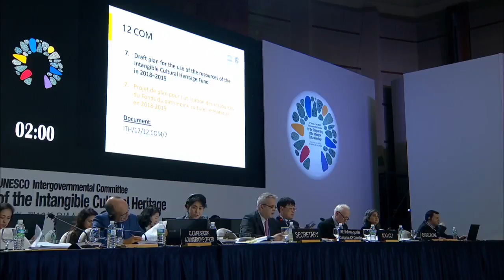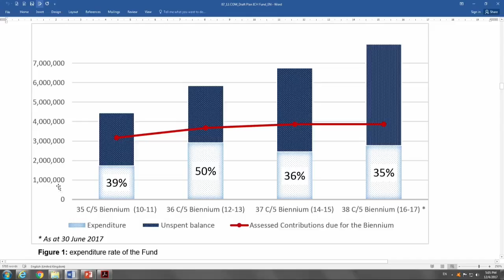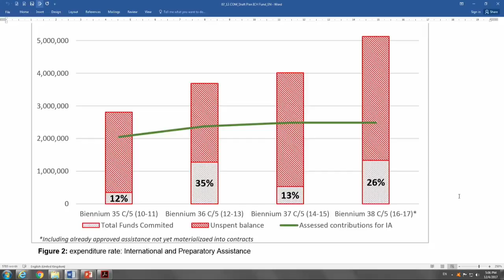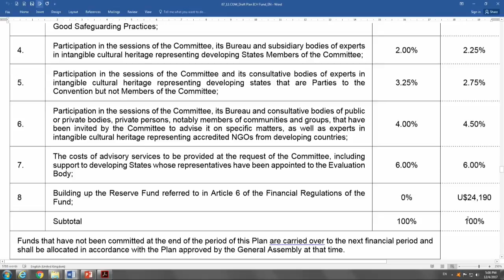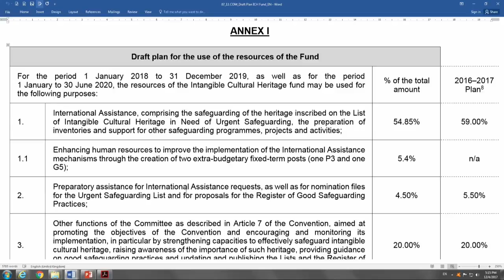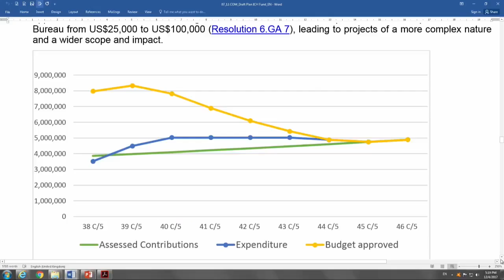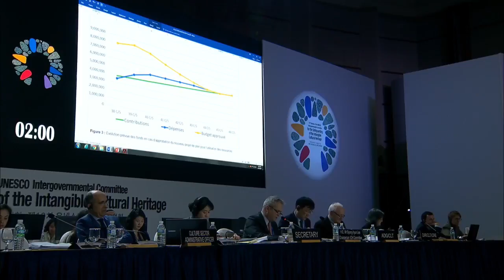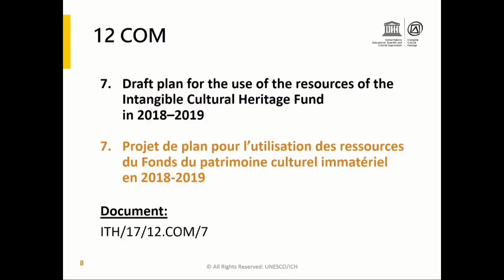12th session of the Intergovernmental Committee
Webcast of the 12th session of the Intergovernmental Committee for the Safeguarding of the Intangible Cultural Heritage - 4 to 9 December 2017, Jeju Island (Republic of Korea)
4 December 2017 PM
12COM point7part1